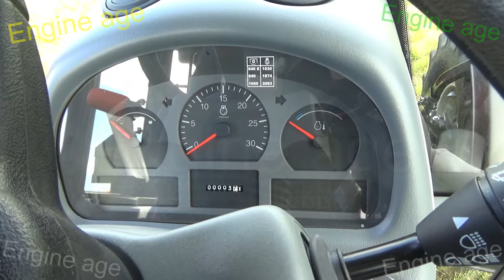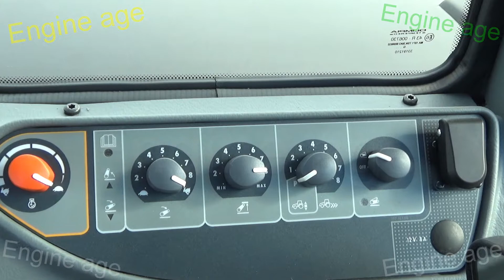Valtra A93 2017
Valtra A93
2017